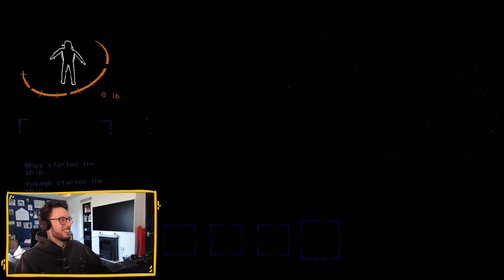Lethal Company - Killer Quota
The funny boys are at it again trying to hit quota